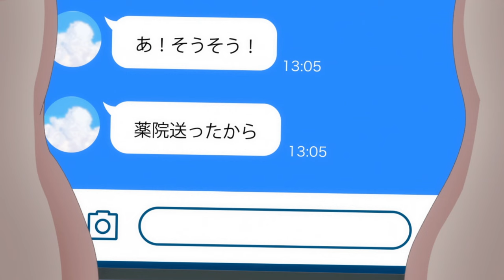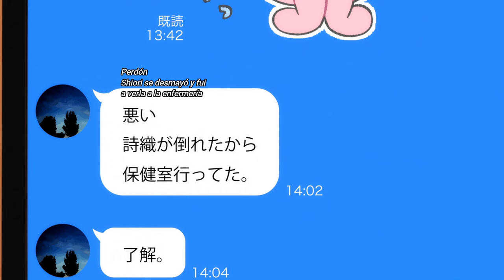Cuando tu WAIFU se entera que te SABOREASTE a la CHICA te que GUSTABA